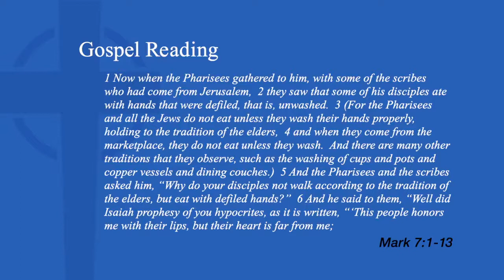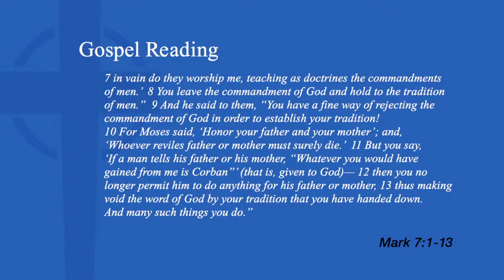Sunday Service August 22nd, 2021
Sermon – “Corporate Nature of the Church” Sermon Series “What is the Church?” Sermon 1
I. The church is often mis-defined
A. Many define the church by what the members are doing.
B. During Covid we could give endless examples of love, kindness and generosity, but those outward acts don’t define the church.
II. Christ defines the Church.
 16 Simon Peter replied, “You are the Christ, the Son of the living God.” 18 And I tell you, you are Peter, and on this rock, I will build my church, and the gates of he shall not prevail against it. Matthew 16:16, 18
A. The Lord builds His Church on the public declaration of Christ and His work-the proclamation of His Gospel.
B. Christ builds his church by the work of the Holy Spirit.
C. Our Lutheran confessions, as a result, give us this definition of the church:
It is also taught among us that one holy Christian church will be and remain forever. This is the assembly of all believers, among whom the Gospel is preached in its purity and the holy sacraments are administered according to the Gospel. For it is sufficient for the true unity of the Christian church that the Gospel be preached (with one accord) in conformity with a pure understanding of it and that the sacraments be administered in accordance with the divine Word. Aug VII
III. Moving towards next week: “The Corporate Nature of the Church”. There is no substitute for being there!
A. Ekklesia: we are called out
B. Congregatio: we gather together
C. Eucharist: we receive the gifts and give thanks